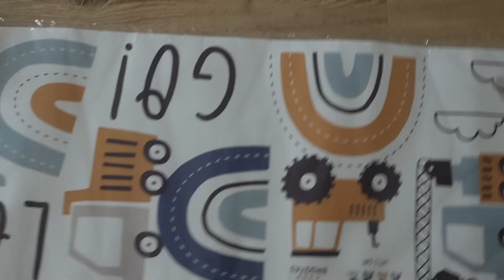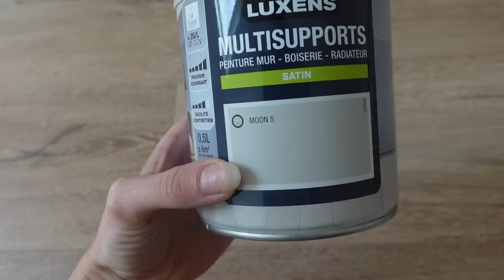VLOG #329 ♡ Place à la décoration !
On se retrouve aujourd'hui pour un nouveau VLOG ensemble !

Si tu as suivi les dernières nouvelles tu sais donc que nous venons d'acheter notre nouvelle maison ! Il faut donc la repenser pour la mettre à notre goût ! On s'attaque aux plans, aux travaux et à la décoration ensemble !
Et pour notre plus grand bonheur, Olivia a pointé le bout de son nez le 26 août 2022 :)
Léo est donc devenu un grand frère (formidable) !
Je t'emmène avec moi dans ces nouvelles aventures ... !

Ma sélection AMAZON

Lulu ♡